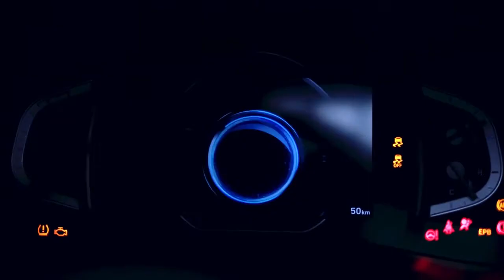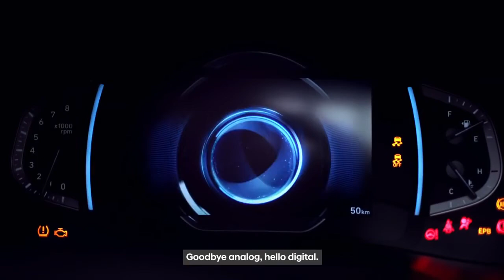All new Hyundai CRETA 2021 Fine SUV I Hyundai Creta I SUV